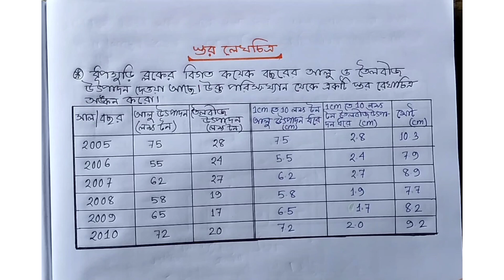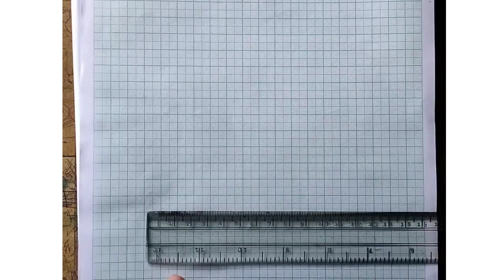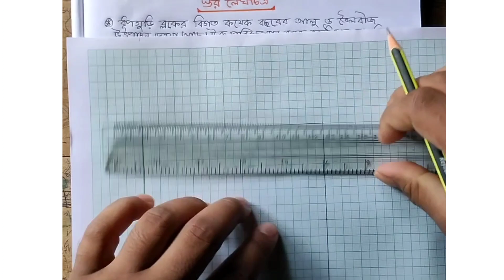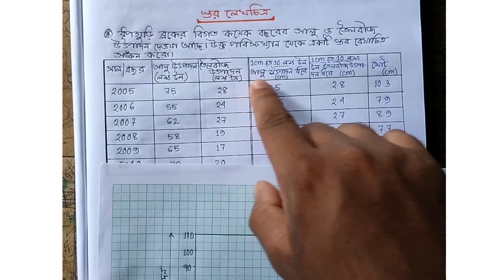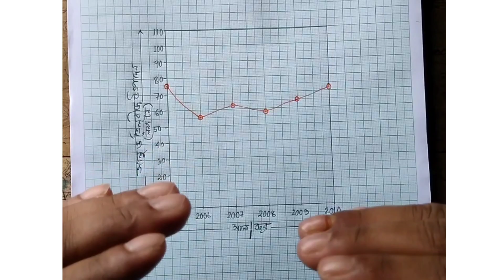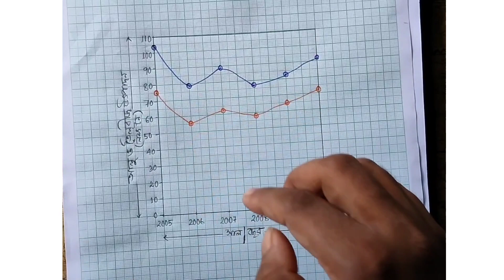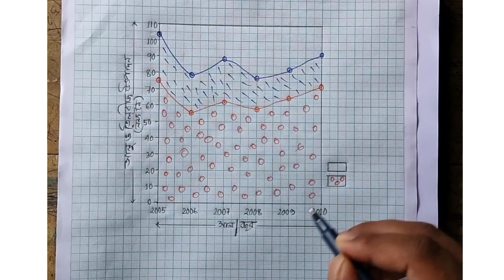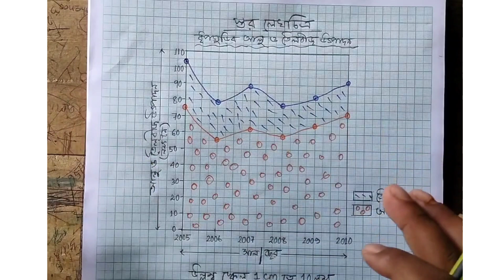স্তর লেখচিত্র Band Graph Class xi Geography Practical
এই চ্যানেলে ষষ্ঠ,সপ্তম,অষ্টম,নবম,দশম,একাদশ ও দ্বাদশ শ্রেণির ভূগোল বিষয়ের থিয়োরি ও প্র‍্যাকটিক্যাল এর বিভিন্ন বিষয়ে আলোচনা করা হয়।

এই ভিডিওতে একাদশ শ্রেণির ব্যবহারিক ভূগোলের  স্তর লেখচিত্র অঙ্কন নিয়ে আলোচনা আছে।

একাদশ শ্রেণির স্তর লেখচিত্র অঙ্কন
 # Simple Band Graph Drawing
Class xi Geography Practical